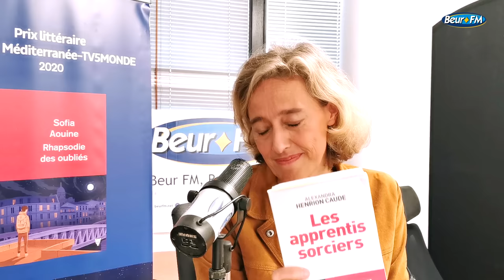[AVS] Tout ce qu’on ne vous a pas dit sur l’ARN messager ! - Alexandra Henrion Caude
Le livre "Les apprentis sorciers" de Alexandra Henrion Caude (éd. Albin Michel) est disponible partout !

Alexandra Henrion Caude est docteur en génétique, ancienne directrice de recherche de l’INSERM et fondatrice de l’institut de recherche SimplissimA

Twitter 👉 @Beurfm